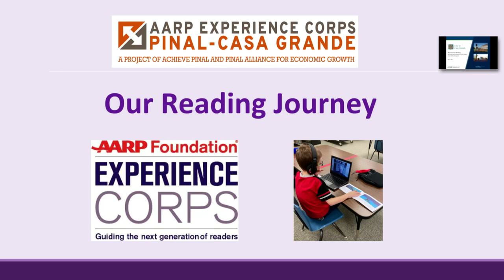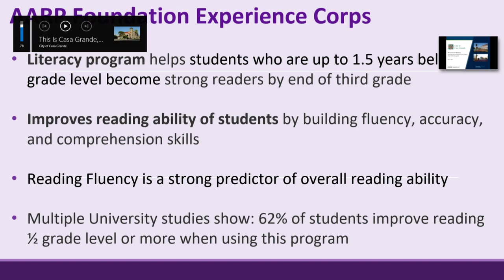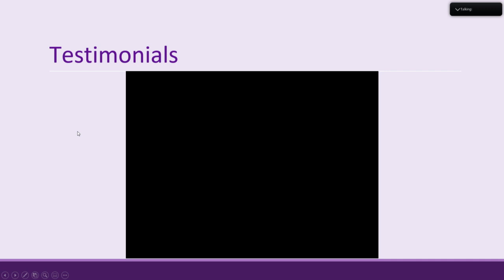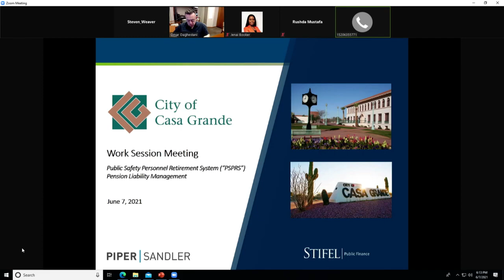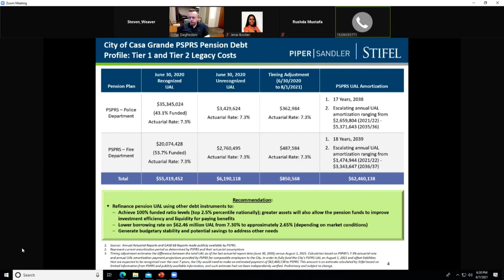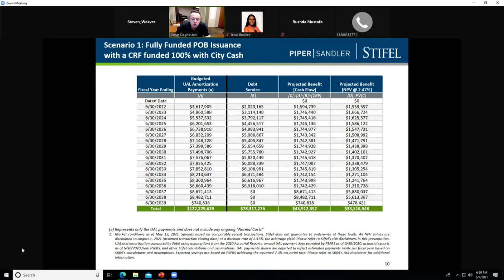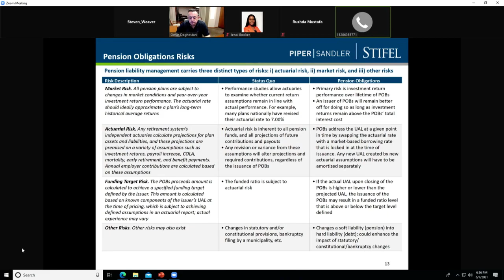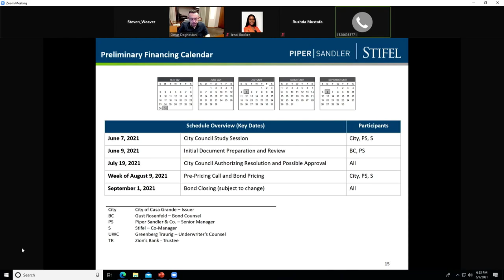Study Session, June 7, 2021